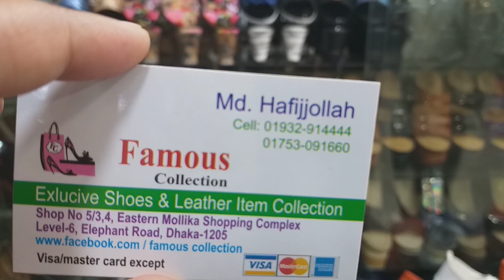থাই বামিস জুতা কালেকশন |Beautiful thai barmis Collection